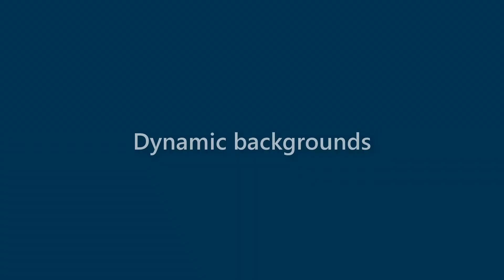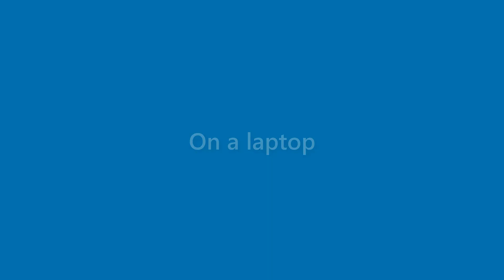Stuart Gregory - appearance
Name Look - Stuart Gregory - appearance. In this video we present "Stuart Gregory" name look and feel in various scenarios.
This video will cover:
How does "Stuart Gregory" look as a personal letterhead?
How does "Stuart Gregory" look on a business card?
How does "Stuart Gregory" look on a computer/laptop screen?
How does "Stuart Gregory" look with different background colors?
How does "Stuart Gregory" look with various fonts?